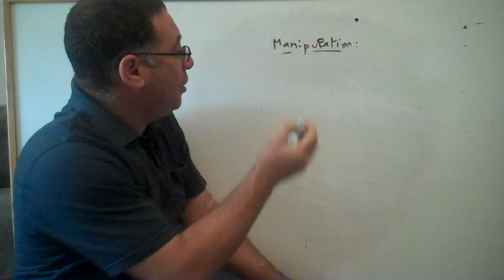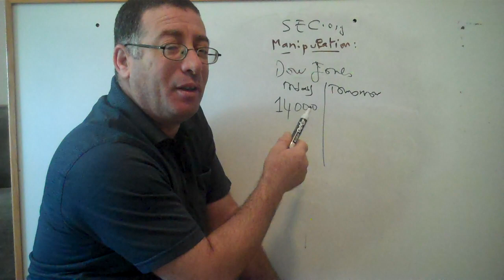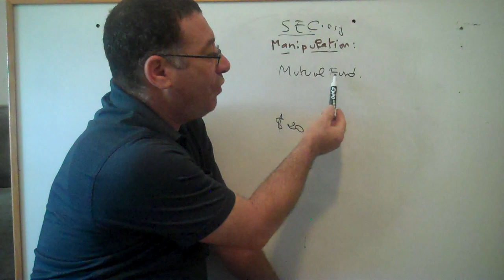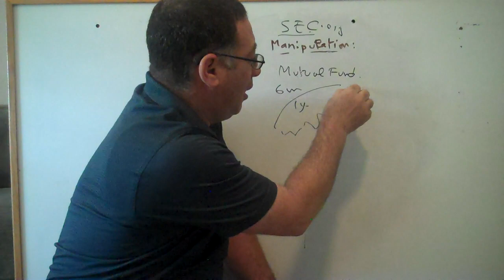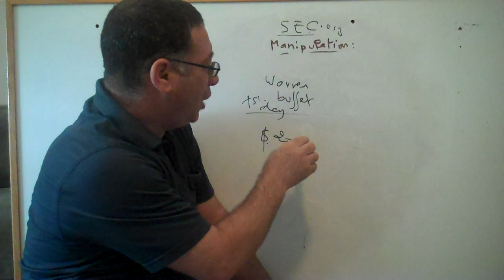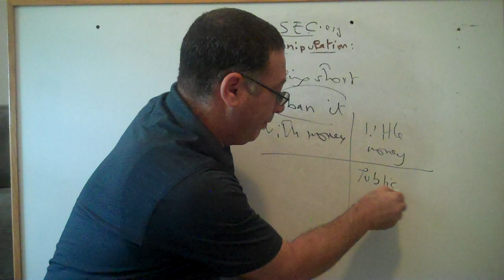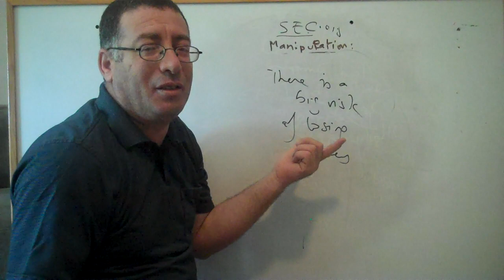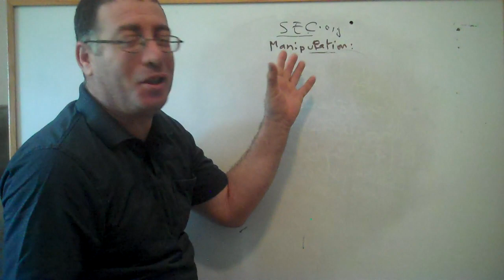What is Manipulation? I Tactics of Manipulation in Stock Market I Whiteboard Explanation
Manipulation in the stock market is one of the characteristics of the stock market. Anyone who buys or sells short is manipulating the market.
The thing is the big guys can change the price of any stock easily, because of the huge and buying power  and capital they possess.
If a mutual funds begin to buy a given stock, it must go up regardless of the company if it is doing well or bad. That is why most
 of the investors go wrong in their decisions. They think that only good stocks will be better in few years. Well this is not true always.
Even if the company has strong fundamentals can see its stock go down for years. This is because mutual funds who are the big buyers
in the market dont choose this company and they choose others companies. The manipulation is shown also in the industry rotation where
mutual funds buy some stock in some industries  and  sell other companies in other industries. What will happen is that some good companies
you see them going down without any reason. Others go up. But in general analysts just try to explain and give reasons but they are clueless
to see good companies dont do well in the stock market and others even without good earnings do well in terms of price growth.
Hedge funds also manipulate things since they can short any stock  good or bad. The company will lose a lot of its stock, because of this action.
But understand that selling short is something that exist only in stock market. In other businesses, you can never sell a property
 of another person without his consent. Thats why manipulation is a characteristic of the stock market.